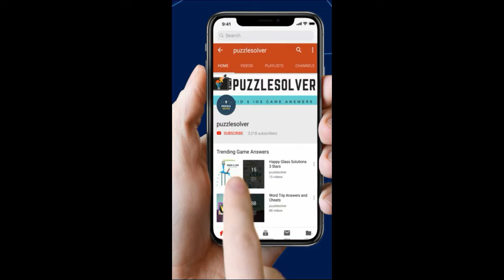Amaze Level 269 Walkthrough